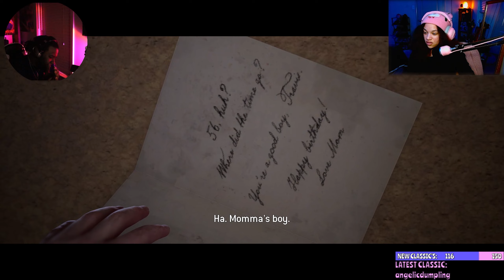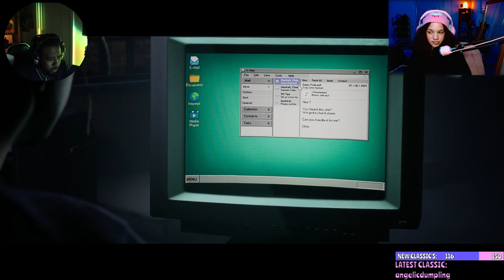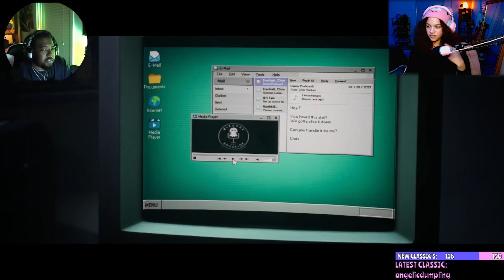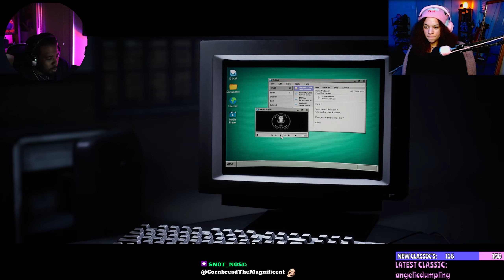LAURA no Croft! - The Quarry w/ @JustJazi_ [Part 6]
SHOUTOUT TO @JustJazi_ show her LUB 🫶🏾

I'VE FINALLY MADE A DISCORD, HERE'S THE LINK IF YOU WANT TO JOIN!